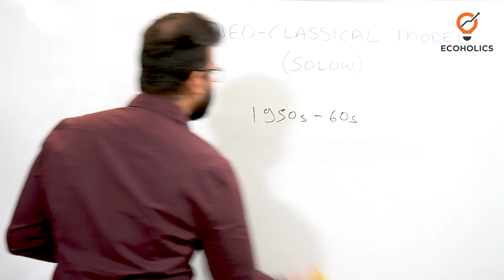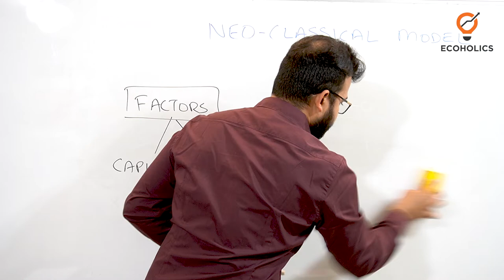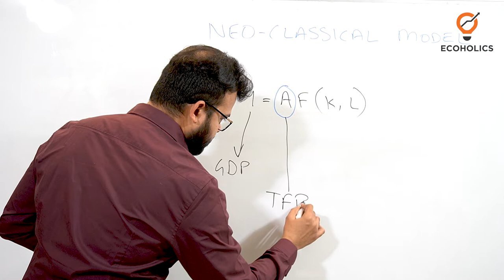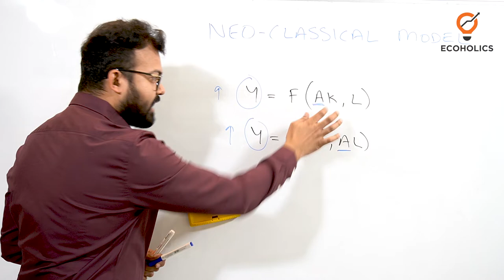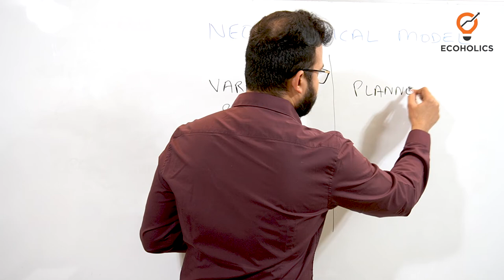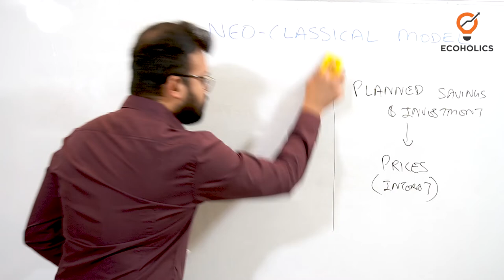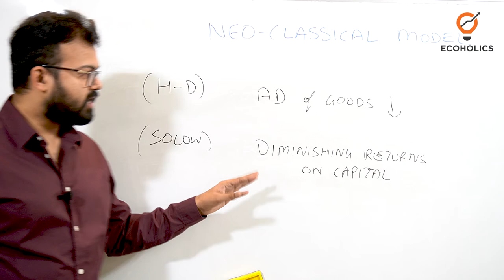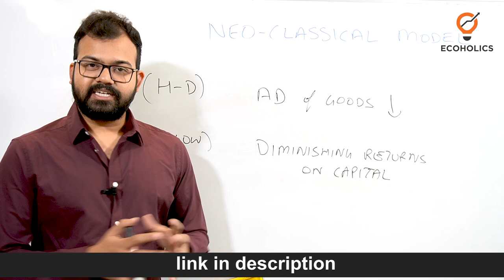Solow Model of Economic Growth in Hindi | Neoclassical Growth Model | Ecoholics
Solow Model of Economic Growth in Hindi | Neoclassical Growth Model | Economic Growth & Development